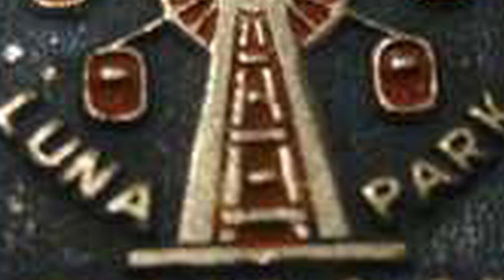1987. Kraj luna parka Tivan, gradi se hotel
Zagreb je nekada bio pun zabavnih parkova koji su obilježili djetinjstva brojnih generacija, a još se i sad sjećamo dječjeg smijeha i vrtuljaka, koji danas zvuče tek kao kakva nostalgična pjesma. Nažalost, danas ih sve manje viđamo, no problem ipak ne stoji u “zasićenosti” samih vlasnika i građan već, konkretno govoreći o Zagrebu, u Gradu.

Da bi lunapark u Zagrebu uopće mogao raditi, mora imati lokacijsku dozvolu, izvadak iz katastra, suglasnost gradske četvrti, suglasnost gradskog ureda za promet, ureda za šport i obrazovanje i ureda za zaštitu okoliša. Moraju imati i atest za buku i atest za razvodne kutije, položiti tečaj zaštite na radu i pribaviti dozvolu za servisiranje strojeva. Međutim, ništa od toga ne vrijedi ako nemaju gradonačelnikov pečat.

Prije više od 20 godina na području Zagreba neprekidno je radilo četiri do pet lunaparkova na raznim lokacijama, no vlasnici istih prošle su godine bili suočeni s velikim problemima. Tada je uveden novi pravilnik kojim je određeno da lunapark može biti na udaljenosti od 500 metara od prve stambene zgrade ili bilo kakvog objekta. Također, gradonačelnik je 2016. izjavio da u Zagrebu neće biti lunaparkova dok je on na čelu grada pa im je htio zabraniti rad, no nakon prosvjeda u listopadu iste godine uspjeli su sklopiti dogovor budući da vlasnici imaju obrtnice i već godinama žive od svog rada.

Nakon sklopljenog dogovora o lokaciji, Zagrepčani danas mogu uživati u lunaparku Madi na Istočnom parkiralištu Zagrebačkog velesajma budući da je riječ o gradskoj lokaciji pa će novac od najma ići u gradsku blagajnu.
Kultni Ti(k)van

Međutim, tužna je stvarnost da su lunaparkovi sve manje posjećeni, ali i sve rjeđi u našem gradu. Zagrepčane je nekoliko desetaka godina unazad vratio tužni zvuk vrtuljka zaborava… Jedan od kultnih lunaparkova u 80-ima bio je Tivan, ili Tikvan kako su ga neki zvali, koji se nalazio na mjestu današnjeg hotela Sheraton, na raskrižju Draškovićeve i kneza Borne.

Djeca su ovdje često provodila vrijeme poslije škole ili kad bi otišli u provod s roditeljima. Bilo je to omiljeno odredište znatiželjnih mališana koji su htjeli sve isprobati.

Hali-gali, balerina, vrtuljak, vlakići, video igrice, električni autići na drvenom platou i prve vožnje, prikolica s fliperima, stolovi za stolni nogomet, streljana s puškima čiji su nišani bili raštimani, veliki kolut u koji bi se, nakon što se zavrtio, ispaljivala strelica, zatim stezanje bikovih rogova… Zagrepčani se i danas sjećaju bogatog sadržaja kultnog lunaparka.

Čak bi povremeno, prisjećaju se Zagrepčani, netko iz Tivana u okolnim zgradama u poštanskim sadunčićima ostavljao besplatne karte u znak dobrosusjedskih odnosa.

Velika prednost bila je sama lokacija. Ne samo da se nalazio gotovo pa u samom središtu grada, već je bio smješten između kazališta Vidra i kultnog kluba Kulušić, stoga je ovaj potez pružao i zabavni i kulturni sadržaj za mlade.

Samim je vlasnicima lunapark predstavljao i radno mjesto i dom, a djeci služio kao igralište i mjesto gdje su stvarali prijateljstva i najljepše uspomene.

Nažalost, s godinama je postajao sve zapušteniji i samim time opasniji pa su, piše Željko, na kraju ostali tek stari vrtuljci i strojevi koji su klincima služili uglavnom kao penjalice. Kultni lunapark nestao je 1987. godine, a sada se ovdje nalazi hotel Sheraton.

Iako se pokoji lunapark pojavi u nekom zagrebačkom kvartu, primjerice u Španskom ili Dubravi, izuzev Zagrebačkog velesajma, ovdje ostanu tek nekoliko dana i potom odu dalje. No, i sami građani slažu se da to nažalost više nije to, sve su manje posjećeni. Ostaje nam tek kratkoročni privid vječne mladosti i osjećaja sreće koji je postao tek puka nostalgija.